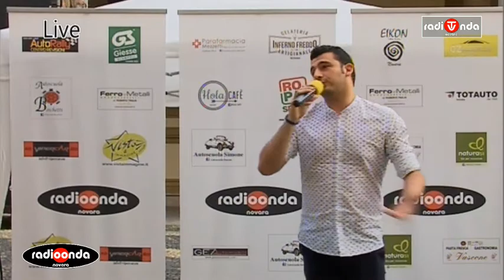Novara Summer Music 2018 - Theos